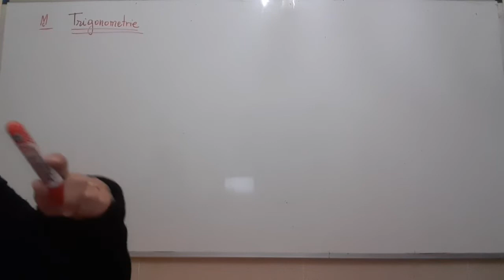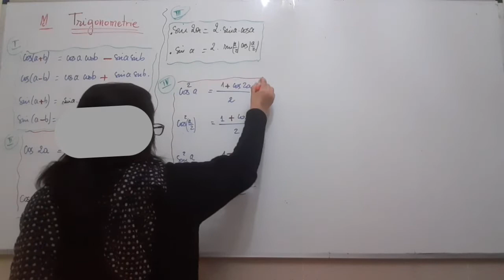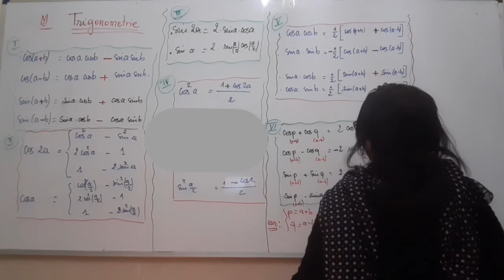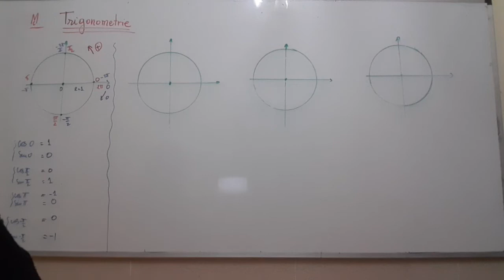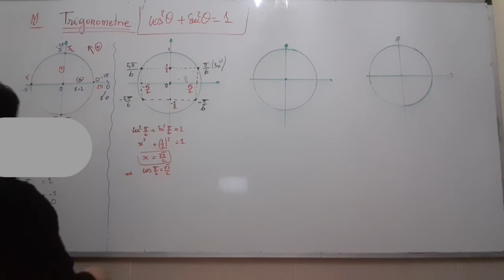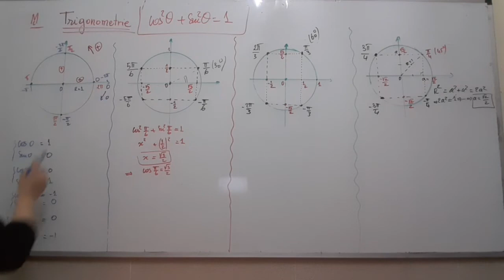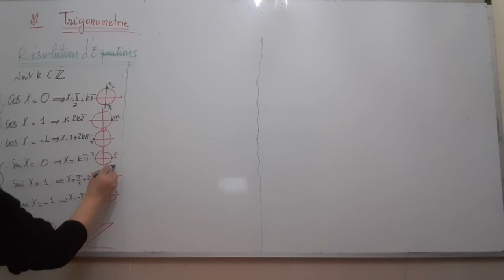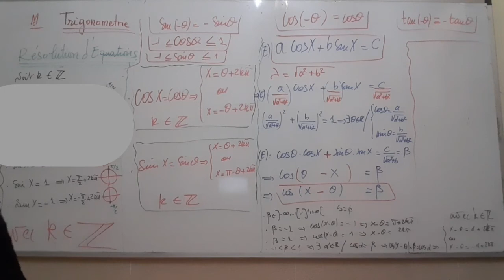TRIGONOMETRIE partie1 FORMULES